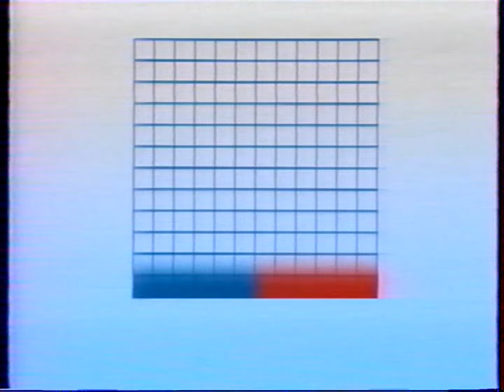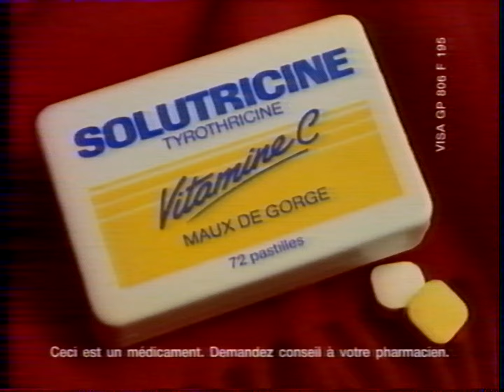TF1 17 Janvier 1993 1 Page de Pubs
1 Page de Pubs le 17 Janvier 1993 diffusée sur TF1 ! Archive achetée faisant maintenant partie de mes archives personnelles !